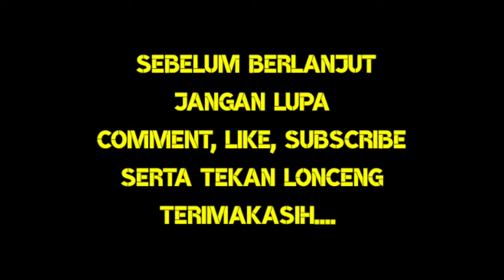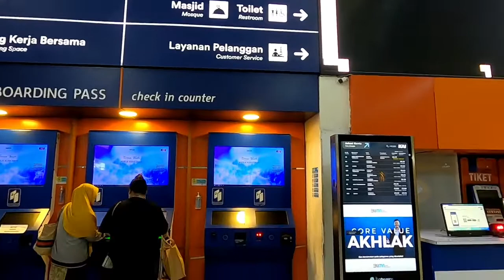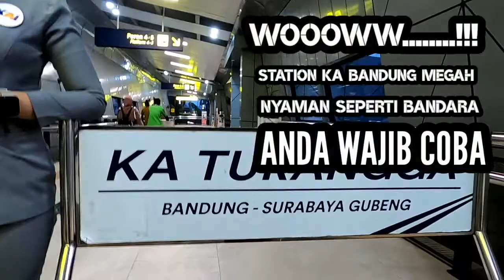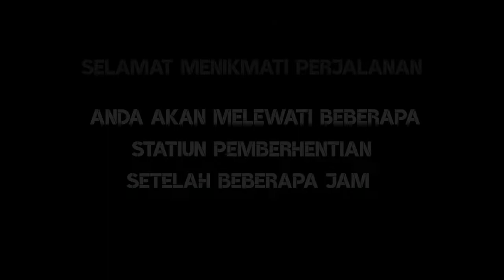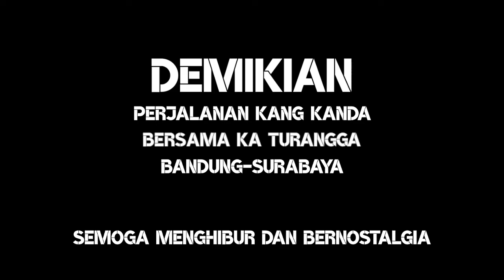WOOWW....!!! STATION KERETA API BANDUNG MEGAH, KERETA API EKSEKUTIF TURANGGA MURAH.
Bila Anda pernah ke Station Kereta Api Bandung, maka Anda akan merasakan kemegahan dan kenyamanan ketia bwrada di Statio KA Bandung.
Perjalanan dari Bandung ke Surabaya menggunakan Kereta Api Turangga Tiketnya pun murah.